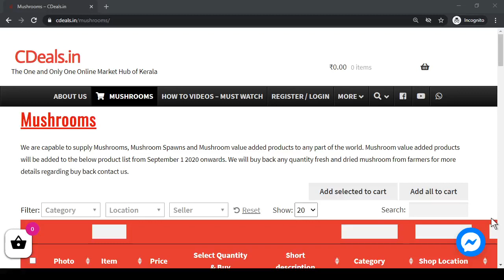Mushroom Cultivation : CDeals will Buy Back Any Quantity from Farmers